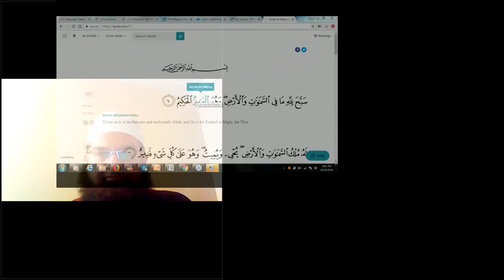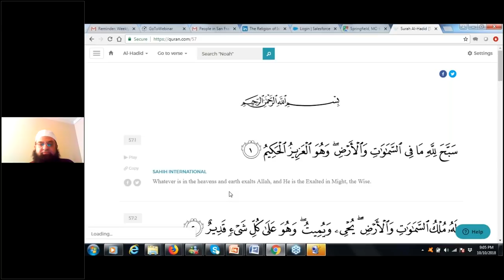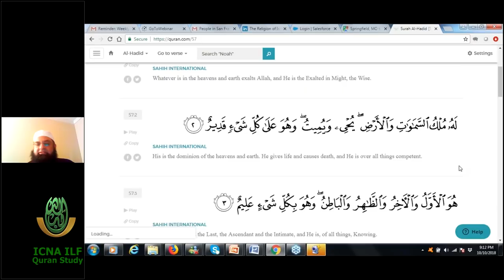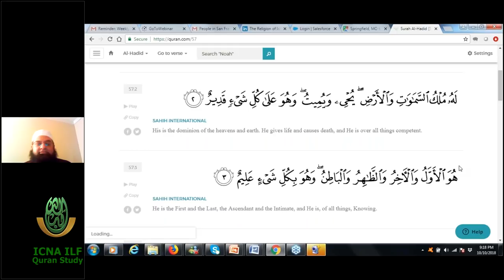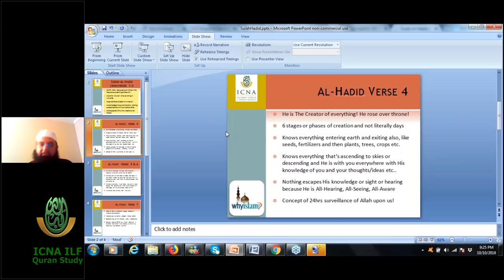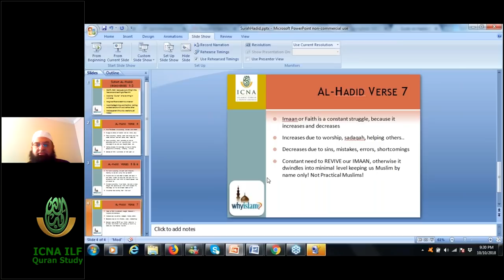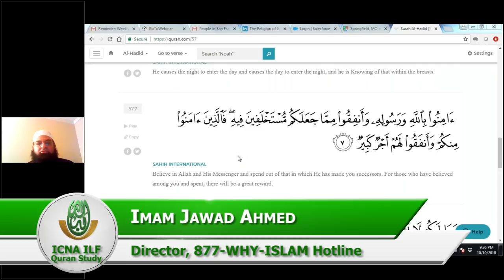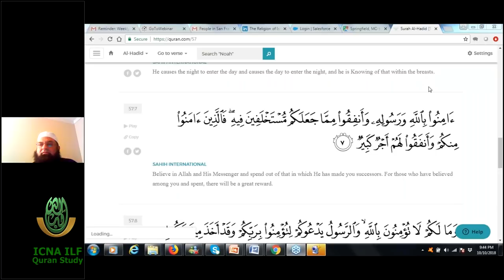How well do you know Allah SWT? Tafseer of Surah Hadid 1-7 by Imam Jawad Ahmed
How well do you know Allah SWT?
Surah al-Hadid, 57:1-7

Do you ever wonder who Allah is? What His attributes are? Who is the One who sent the Quran to humanity?  Who has conferred the responsibilities on you and on each and every human being? Who are you going to stand in front of to give account of your life on Judgment day?  Once we know Him, we will never have any doubt as to who deserves to be worshiped.  But we must ask ourselves — is faith enough?  Join us as we seek greater knowledge of Allah SWT and discuss why faith is just a foundation, why faith is not enough and what must accompany it if we are to be successful.